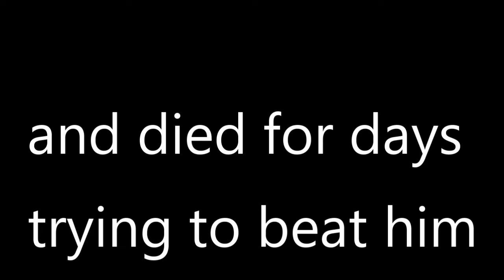Pre Patch Radahn Was IMPOSSIBLE! | Shadow Of the Erdtree DLC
Ask us in the comments what you would like to see.